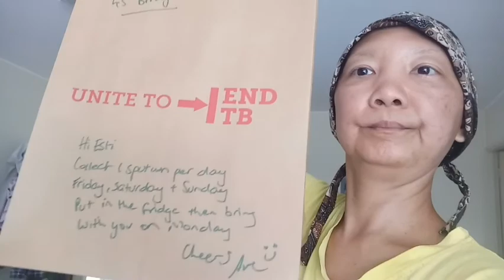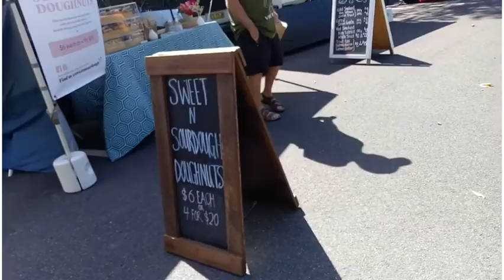Dapat buah gratis | Pasar petani Evans Head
Ketemu pemilik ladang buah peach